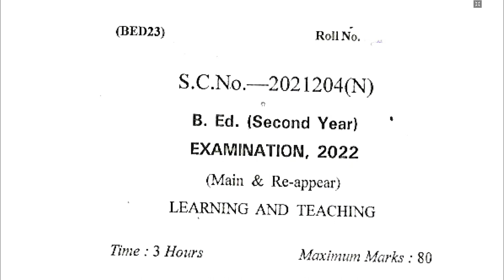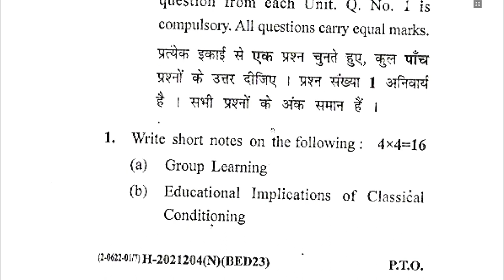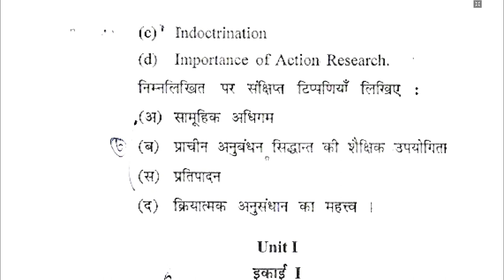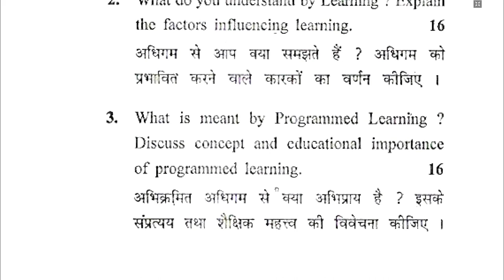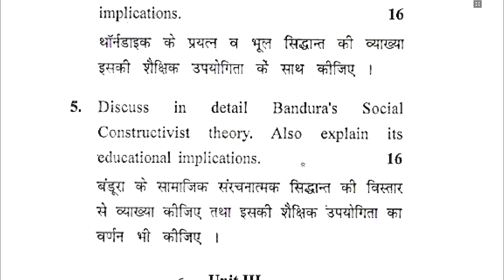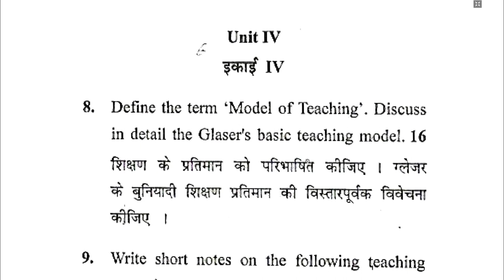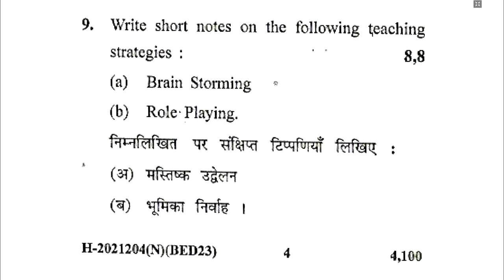Learning And Teaching | Chaudhary Bansi Lal University (CBLU) Bhiwani | B.Ed. II Year 204 | 2022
B.Ed 2nd year important question (CBLU)
B.Ed.